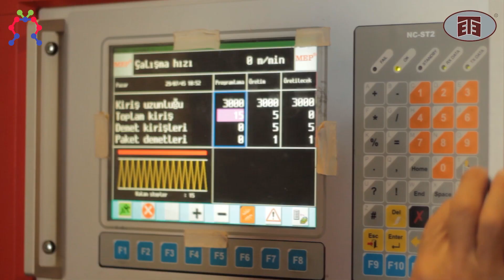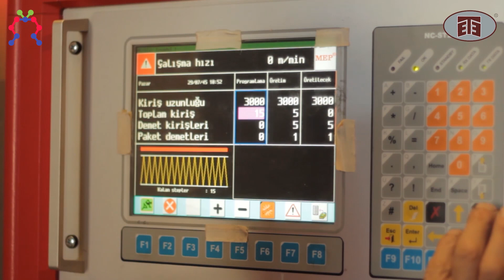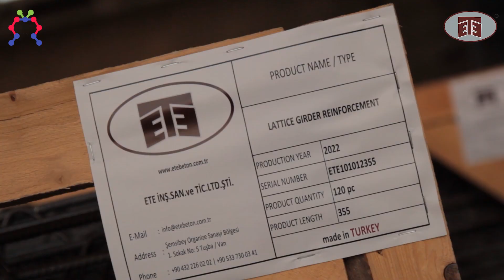Craest Creative - ETE Precast, Lattice Girder Reinforcement English Promotional Film Our Work 🎥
ETE Concrete Van, Lattice Girder Reinforcement English Promotional Film Our Work 🎥

ETE Concrete, which we have completed the shooting of, is exported to all over the world with the ETE brand as a material used in Precast Elements, Prefabricated Roof Purlins, Frame System Constructions, Rib Beams, Floors and many other areas with the Lattice Reinforcement System.

Communication
Craest Creative

CENTRE
Mustafa Kemal District 2139.Street No.19/14 Çankaya/Ankara